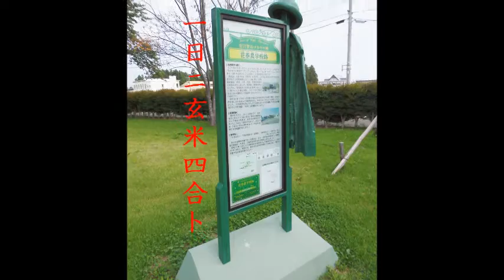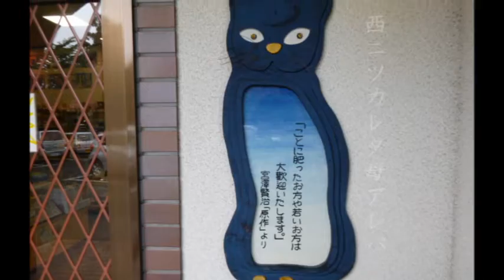雨ニモマケズ【歌ってみた】宮沢賢治詩付/midiオケ花巻の風景#Christal_Symphony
『雨ニモマケズ』を歌ってみました。
宮沢賢治原作の舞台を制作した際のメインテーマ曲です。
『銀河鉄道の夜』より、新世界
『星めぐりの歌』などのフレーズを盛り込んだアレンジにしています。

宮沢賢治の故郷 花巻の風景と共にご視聴下さい。

↓↓↓↓↓関連動画↓↓↓↓↓
田園【演奏してみた】交響曲第6番ベートーヴェンop.68 No.6//セロ弾きのゴーシュ